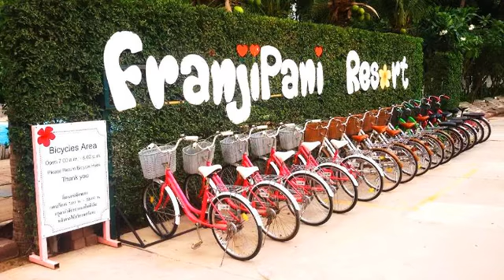มองหาที่พัก : ฟรานจิพานี รีสอร์ท หัวหิน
รายละเอียดที่พัก

Franjipani Resort Hua Hin เป็นที่พักใน เขาตะเกียบ ตั้งอยู่ที่ เขาตะเกียบ

ด้วยทำเลที่ดี Franjipani Resort Hua Hin เป็นหนึ่งในที่พักที่อยู่ใกล้สถานที่อย่าง สนามกอล์ฟซีไพนส์ ที่อยู่ห่างไม่เกิน 0.48 กม และ  วัดเขาไกรลาศ อยู่ในระยะ 0.78 กม

เกี่ยวกับ Franjipani Resort Hua Hin

Franjipani Resort Hua Hin ที่พักดีที่สุดหากคุณใฝ่หาการพักผ่อนท่ามกลางบรรยากาศเงียบสงบ ห่างไกลจากผู้คน

อิ่มอร่อยกับอาหารจานโปรดประเภทต่าง ๆ จาก Franjipani Resort Hua Hin อย่างที่คุณต้องการ

มีบริการ WiFi ในพื้นที่ส่วนกลาง เพื่อให้คุณไม่พลาดการติดต่อกับเพื่อนและครอบครัว

ลูกค้าส่วนใหญ่ต่างบอกว่า Franjipani Resort Hua Hin มีสิ่งอำนวยความสะดวกครบถ้วนและบริการชั้นเลิศ

  เพราะทุกสิ่งอำนวยความสะดวกของ Franjipani Resort Hua Hin ที่นี่จึงเป็นที่พักอย่างที่คุณต้องการ